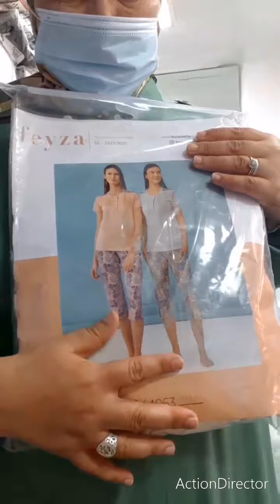💥اجي الالة تشوفي تخفيضات في البيجامات التركية القطنية الحنينة و المريحة لصيف 2022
فاتي شوب الرباط
الارسال لجميع المدن عبر امانة
التواصل عبر الواتساب
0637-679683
الانستغرام